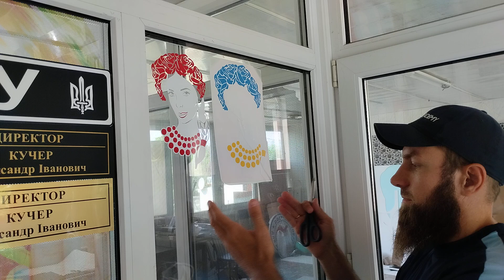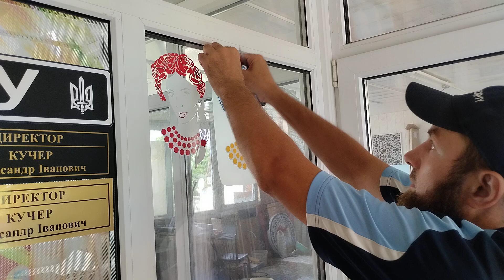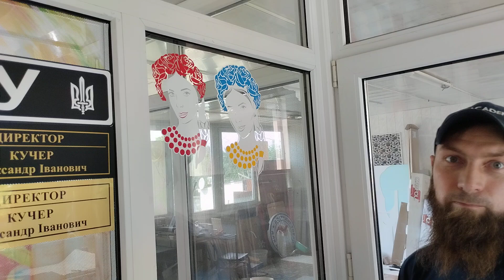Інструкція з поклейки вінілової наклейки!!!